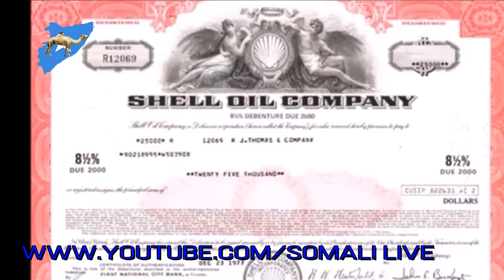XOG KU SAABSAN CEELASHII SHIDAALKA EE SOOMAALIYA LAGA QODAY 1970-1991